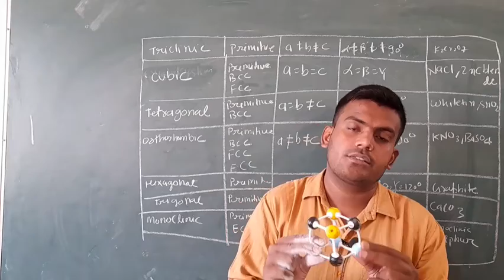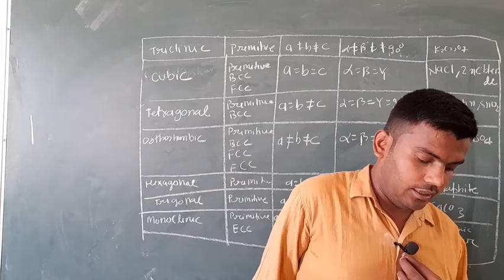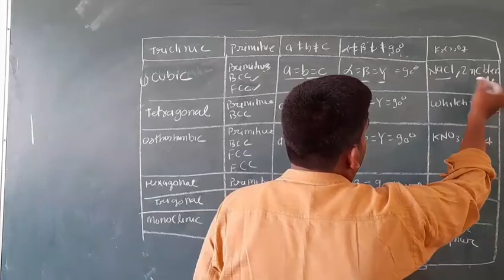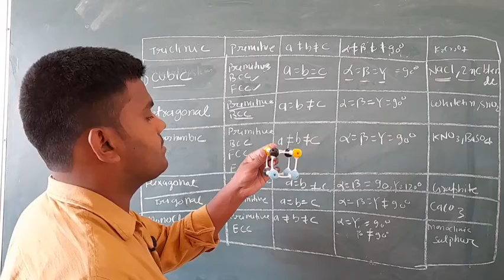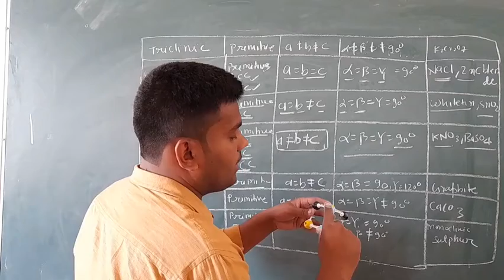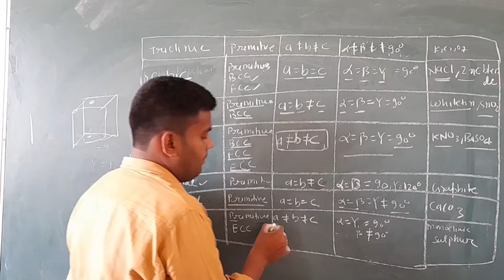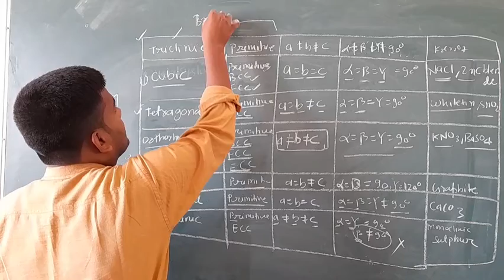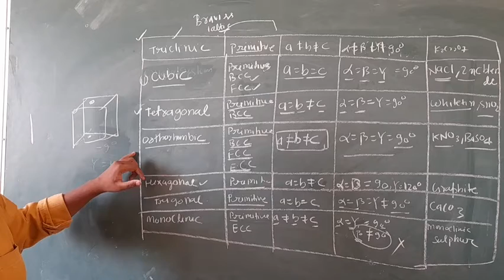Chemistry, Class 12, Chapter 1, Solid State, Part 4 by Harish Javed Sir